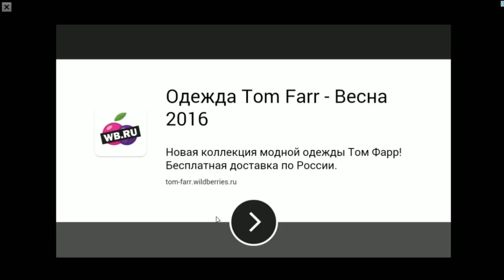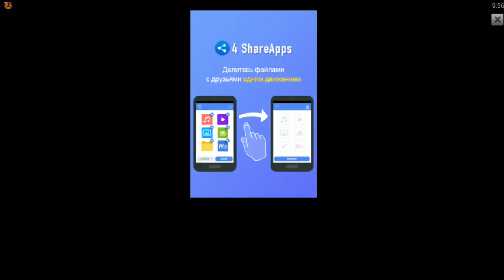Plants Vs Zombies 2 прохождение серия 335 HD